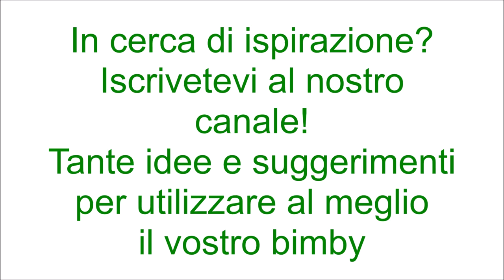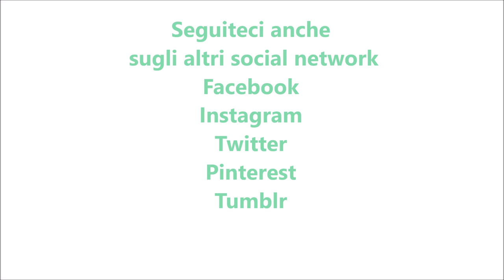Pizza senza lievito veloce pronta in un ora per bimby TM6 TM5 TM31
Dosi per una pizza famiglia - Teglia per pizza famiglia del diametro di 32-34 cm
Ingredienti:
380g di farina di tipo "00"
200g di farina di semola di grano duro
300g di acqua frizzante a temperatura ambiente
20g di olio e.v.o.
10g di sale
2 cucchiaini di bicarbonato
1 cucchiaino di succo di limone

Ingredienti per il condimento:
400g polpa di pomodoro condita con olio sale pepe e origano
200g scamorza o mozzarella

Teglia per pizza famiglia del diametro di 32-34 cm